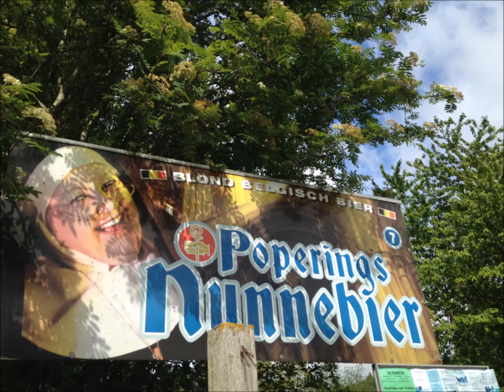My Trip to Belgium